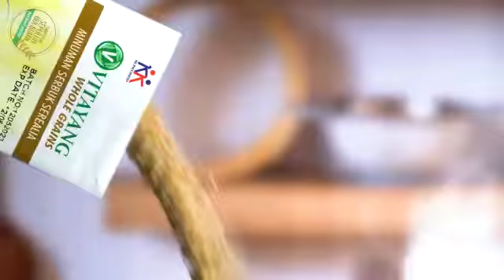NEW!! Vitayang Whole Grains Minuman Sereal Cocok Sarapan & Diet Rendah Kalori | WA: 0821 8748 6748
📢 Hidup sehat dimulai dari *SARAPAN SEHAT* yg dapat menunjang energi Anda dari pagi hingga siang agar tetap fokus & tetap ternutrisi saat memulai aktifitas 💪

📣 Kini telah hadir *Vitayang WHOLE GRAINS*

🤩 Minuman Serbuk Serealia yg terbuat dari :
Berbagai biji-bijian utuh, kacang-kacangan, umbi & jamur yg mengandung banyak kebaikan & manfaat bagi utk kesehatan Anda 😊

✔️ Mudah disajikan
✔️ Rendah gula
✔️ 0% lemak jahat
✔️ Rasa enak
✔️ Dapat diminum semua umur
✔️ Cocok untuk diet
✔️ Rendah kalori 120 kkal/ sachet

❤ Dapatkan Whole Grains, mulai 1 agst '21 & Ada Harga spesialnya juga loh 😍
Harga Normal Per box Rp 180.000
Harga Normal 4 Box ~Rp 720.000~
*Promo 4 Box Rp 500.000* _SAVE 30%_
*Berlaku Hingga 27 Des 2021*

Yuk Gercep promonya, mulai hari Anda dgn Sarapan sehat Whole Grains 🤗

Pemesanan Bisa via Tokopedia/Shopee:

TOKOPEDIA: Toko Suplemen Kesehatan
Cek aja, pasti ada yang kamu suka:

SHOPEE: Toko Suplemen Kesehatan Indo
Support *Transaksi COD:* 👇👇👇